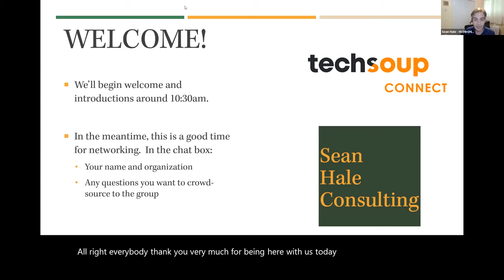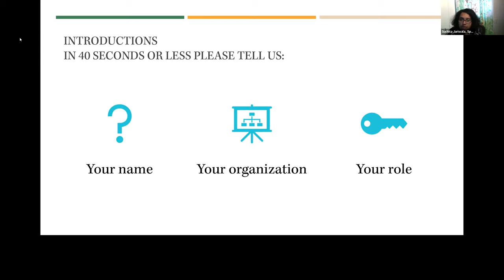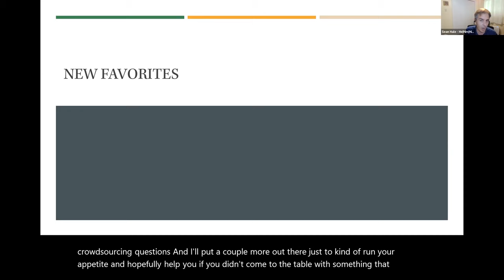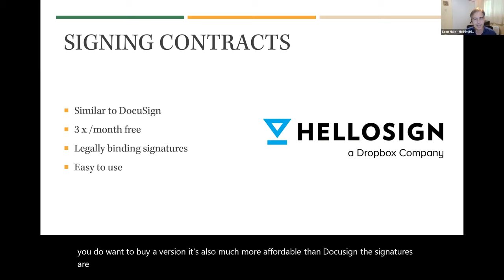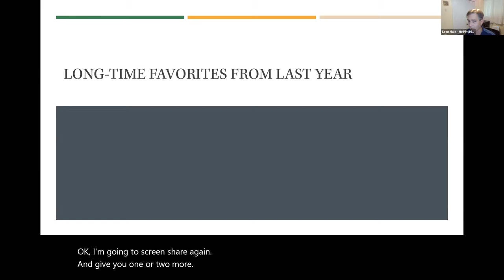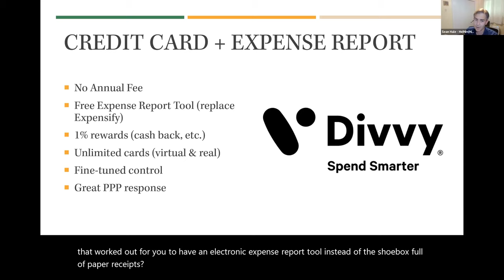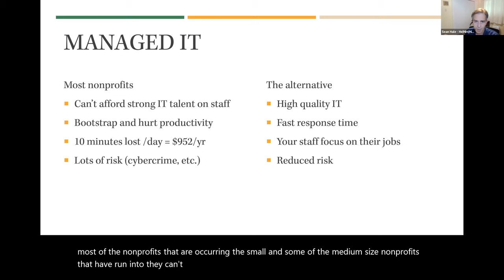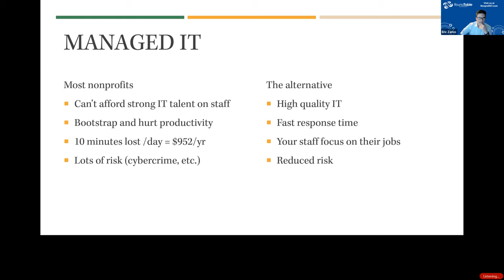TechSoup Connect Texas: Nonprofit Technology Roundtable Discussion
Hosted by TechSoup Connect Texas on October 11, 2022.

What technology tools have saved you time this year?  Or made your job easier?  Or made your nonprofit more effective?

Join us for a technology roundtable discussion led by Sean Hale of Sean Hale Consulting. This event was one of our most popular last year. Bring your questions, your technology solutions and ideas!